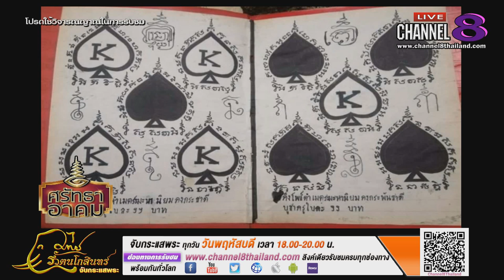Channel8Thailand : ศรัทธาอาคม 13-05-63 : วิชาต่อเส้นวาสนา รดน้ำมนต์ทางเทพ อาจารย์โพธิ์ดำ